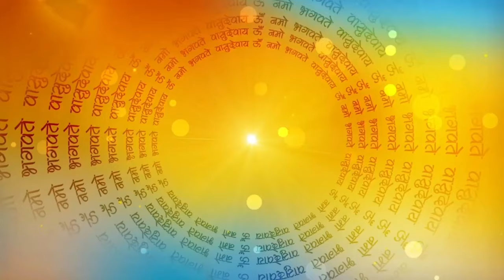सुनहरा फूल और तेनाली रामा /Sunahara Phool Aur Tenali Rama Ki Kahani/motivational fun story/hindi mai